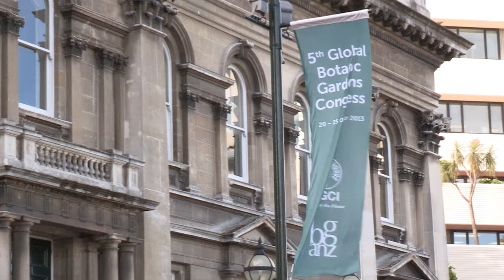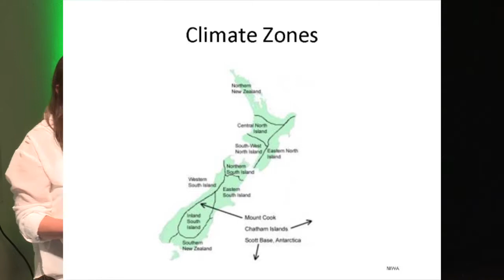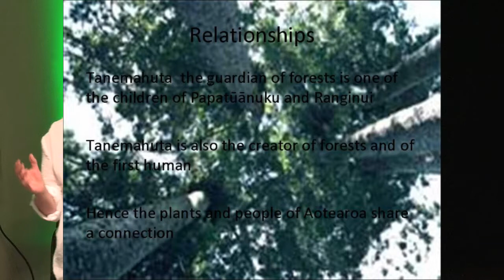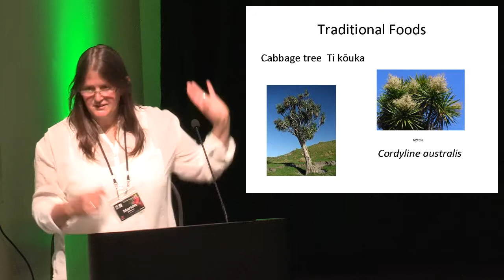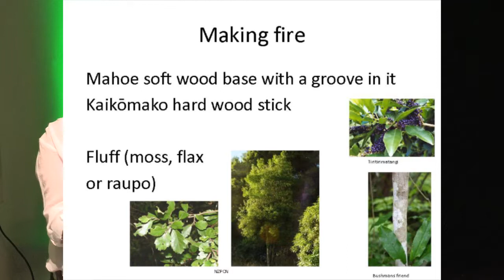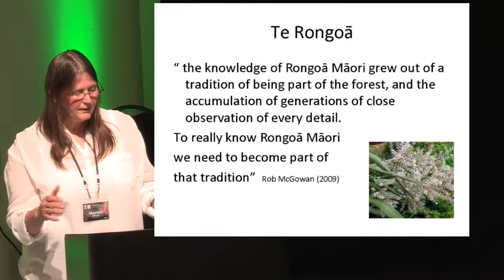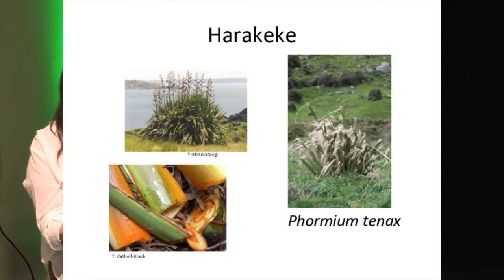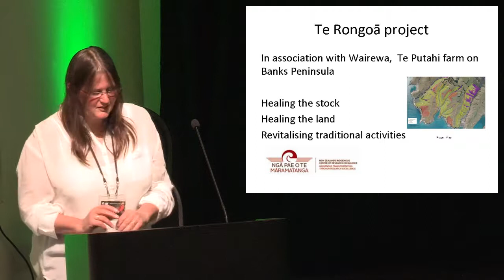Plenary 3 Dr Marion Johnson